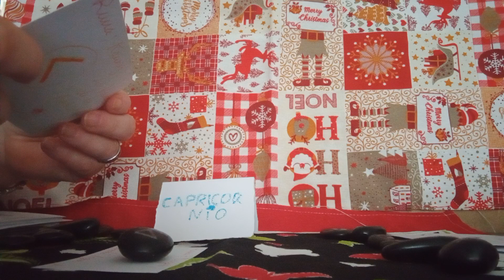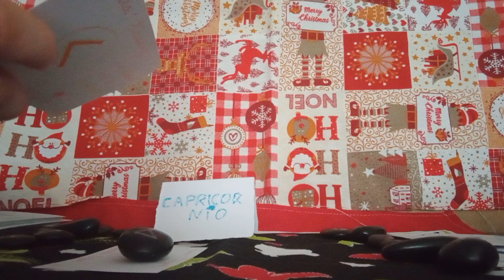DE LAS RUNAS#❇️